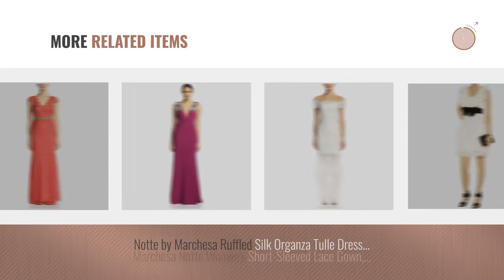Marchesa Notte Women Fashion [2018 Best Sellers]: Marchesa Notte Women's Off The Shoulder 3D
Black Friday / Cyber Monday Marchesa Notte Women's Off The Shoulder 3D Embroidered Gown 10 Red by Marchesa Notte

Black Friday / Cyber Monday Marchesa Notte Women's Cap Sleeve Lace Dress, Sienna, 6 by Marchesa Notte

Black Friday / Cyber Monday Marchesa Notte Women's Sleeveless High-Low 3D Petal Gown 2 Black/Gold by Marchesa Notte

Black Friday / Cyber Monday Marchesa Notte Women's 3/4 Sleeve Floral Tulle Evening Gown 10 Pink by Marchesa Notte

Black Friday / Cyber Monday Marchesa Notte Women's Sleeveless Sequin Evening Gown 4 Black by Marchesa Notte

Black Friday / Cyber Monday Marchesa Notte Women's Sleeveless 3D Petal Tulle Dress 10 Royal Blue by Marchesa Notte

Black Friday / Cyber Monday Marchesa Notte Women's Stretch Crepe Cape Gown w/Beaded Shoulders Navy 10 by Marchesa Notte